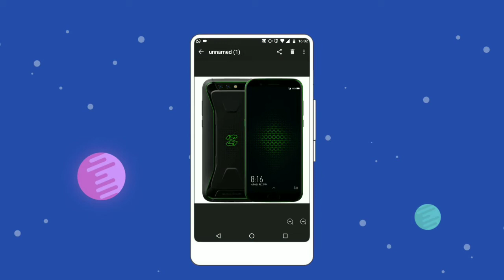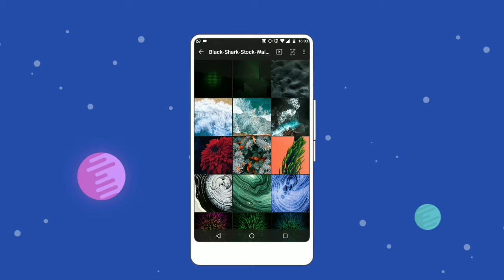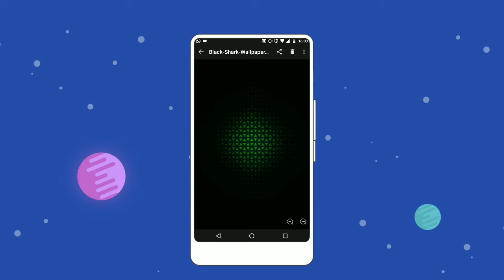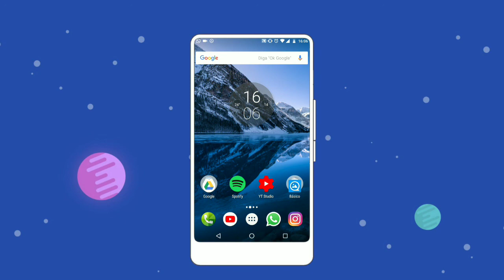Downloads Wallpapers Xiaomi Black Shark! O Novo Smartphone Gamer da Gigante Chinesa!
Downloads
Parte 1